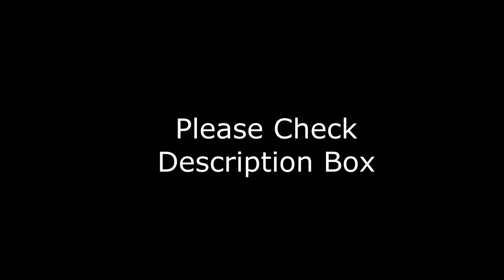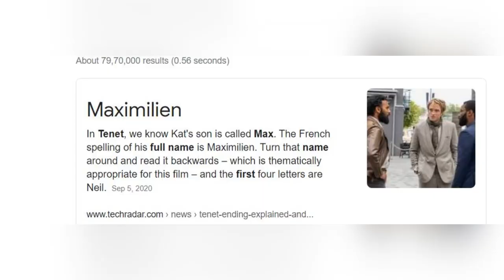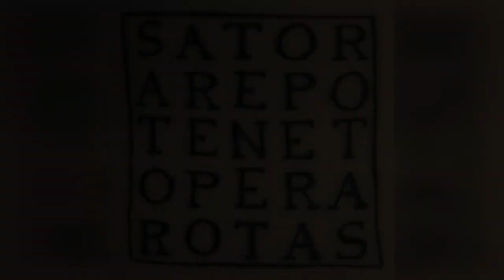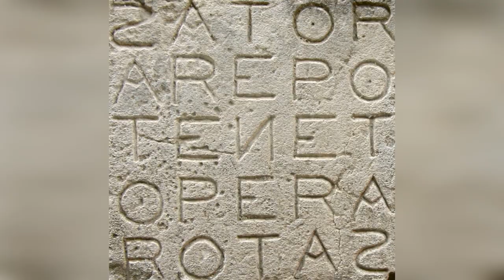Tenet Explained in Malayalam Part 2 | TENET Explanation Part 2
If you still would like to remove any movie clips i have used in this video, send a email to and your clips will be removed immediately. Because we are spending oceans of times to achieve our dreams. That’s includes many life.